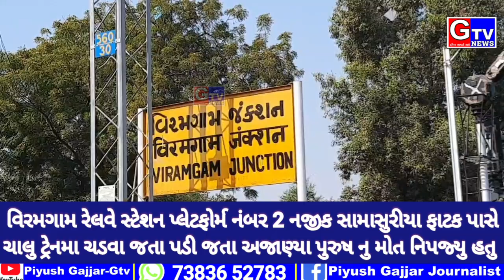વિરમગામ-રેલવે સ્ટેશન પ્લેટફોર્મ 2 નજીક ચાલુ ટ્રેન મા ચડવા જતા પડી જતા અજાણ્યા પુરુષ નુ મોત નિપજ્યુ